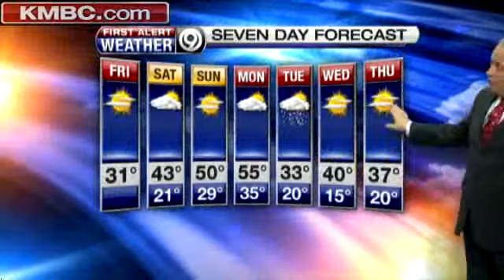Warmer Temps Will Arrive This Weekend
Our cold spell won't last long. KMBC's Joel Nichols has more on the warmer temperatures for this weekend and a look ahead at our next chance for snow.